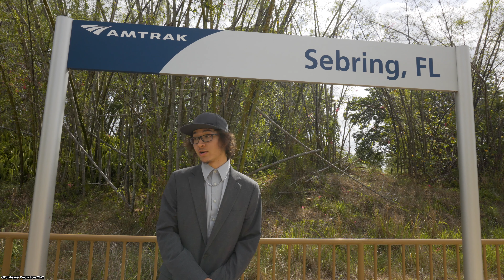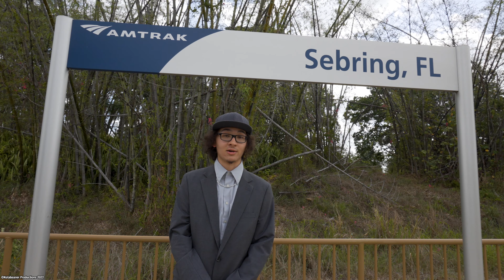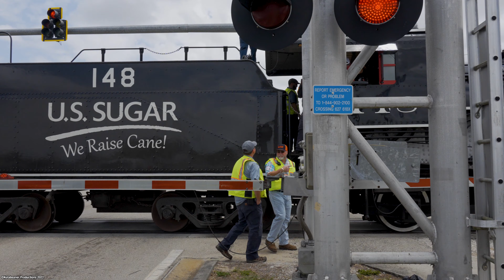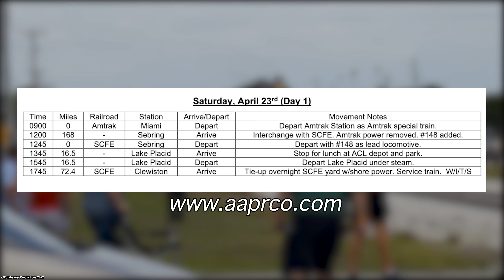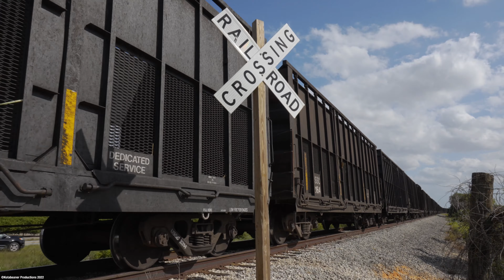U.S. Sugar 148: The Sugarland Limited | AAPRCO 2022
On April 23, 2022, The American Association of Private Railcar Owners (AAPRCO) started its 5-day expedition upon the "Sugarland Limited" into South-Central Florida's sugar country, with USSC 148 having the honors of pulling the train down to America's 'sweetest town, Clewiston, Florida. The 1920 built Steam Locomotive has run multiple revenue cane trains and excursions since its restoration under the "Sugar Express" brand, gathering a multitude of interests across the country, including that of the AAPRCO that chose to run their own special train to Florida for the experience. Today, we'd document day 1 of this polished expedition down the SCFE mainline, from Sebring to Clewiston. This train movement would be a first of it's kind for the United States Sugar Corporation as well as myself, so I hope y’all get something out of our expedition, whether that be a laugh, some new information, or just some general enjoyment. Let’s face it, I’m no professional, but railroading is my lifelong hobby. To those who are still watching after all this time, I appreciate all of the support, since I’m simply doing what I love. I attempt to upload railroading videos as often as possible, being limited by basic lively boundaries, whether it be school, work, or simply a packed schedule regarding the family.

↓ Go check me out on my other social media platforms below ↓

Facebook (This one isn’t used much, but it’s there)

I hope that the content which I produce is somewhat enjoyable. My videos primarily show what railfanning is truly about. Whether that includes my friends, jokes from our boredom, or simply the trains themselves. I’m hoping that along this journey, new viewers will become regular fans of this channel, as I’m showing some things which others may neglect. Besides, I’m just doing what I love and it’s always nice to share that with people who share those interests. In the end, whatever I’m putting together is meant for trainwatchers and railroad enthusiasts of all ages.